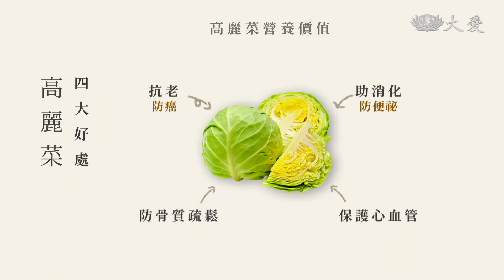【蔬食365-日日素】20220916 - 今日主廚：余玫芬 大阪燒麵線煎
今日主廚：余玫芬
如何將傳統食材，用不同方法，變化出有趣又美味的料理。主廚為您示範用高麗菜、麵線、雞蛋，做出好吃的大阪燒麵線煎。

食材：高麗菜、麵線、雞蛋。
調味料：醬油、麻油、醬油膏、花生油、海苔粉。

步驟：
1.將高麗菜切碎。
2.將麵線放入滾水中，煮15秒後含水撈起。
3.將麻油、蛋、高麗菜、醬油加入後攪拌。
4.將花生油倒入鍋中，熱鍋後將食材倒入。
5.將兩面煎至金黃色，即可刷上醬油膏，撒上海苔粉即可。

週一至週五
07:00、10:50、13:18、18:15
週六日
07:13、10:40、13:26